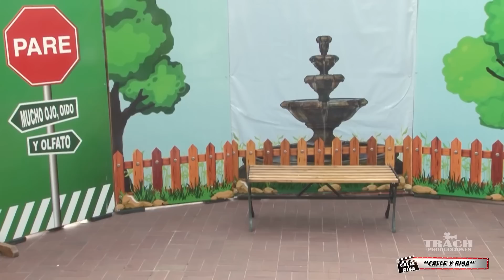Calle y Risa un remix de los mejores chistes de la calle 2023